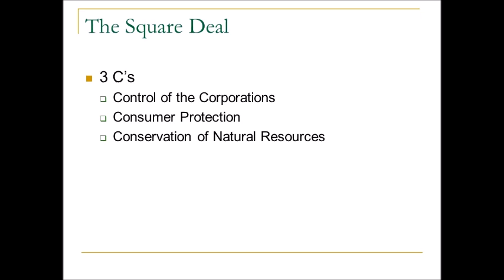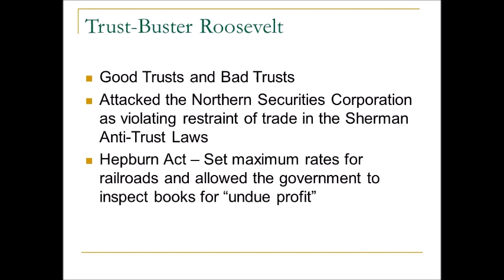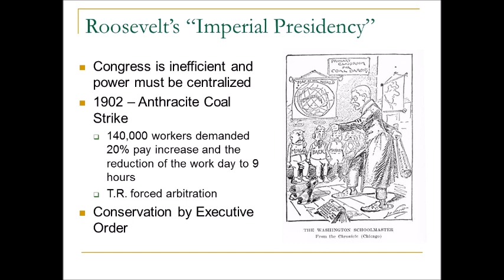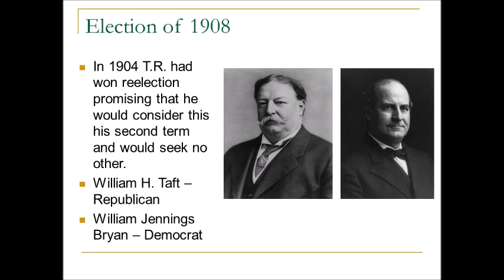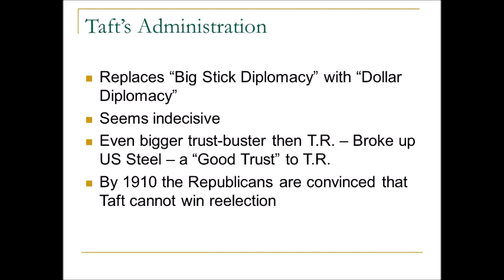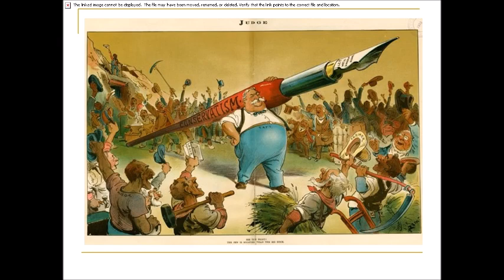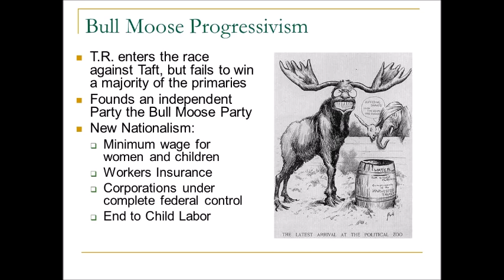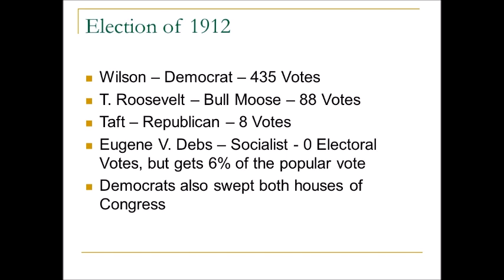The Rise of Theodore Roosevelt Part 4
Part 4 of Professor Alberts' discussion on Theodore Roosevelt and American Imperialism.